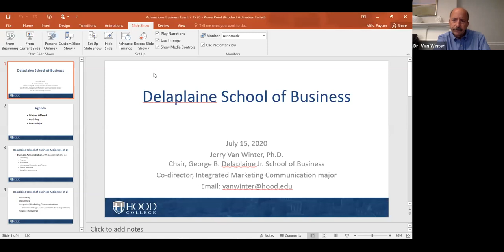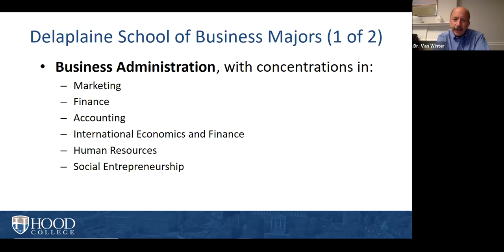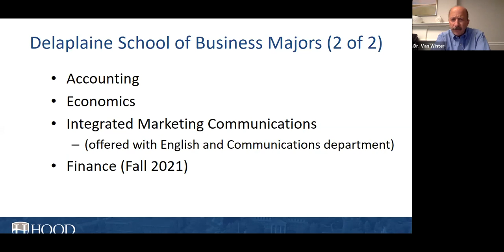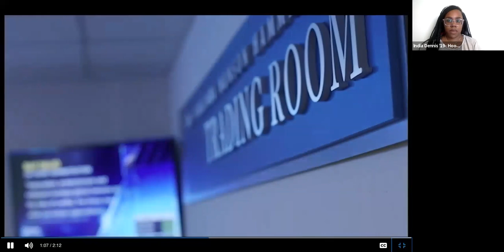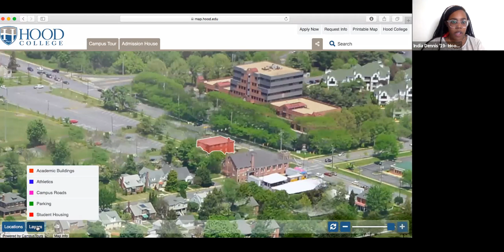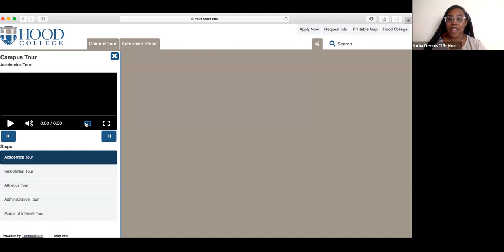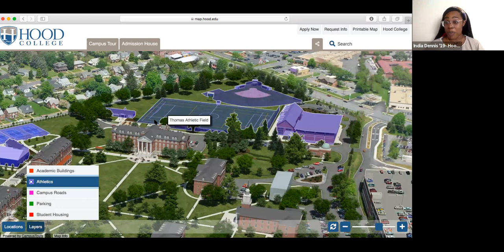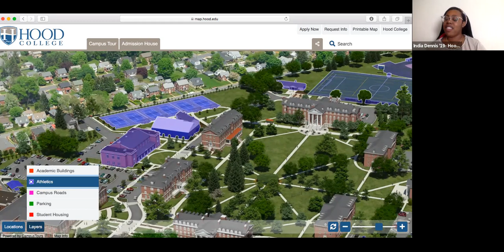Virtual Business Event - Hood College